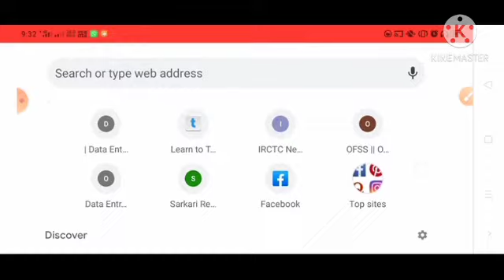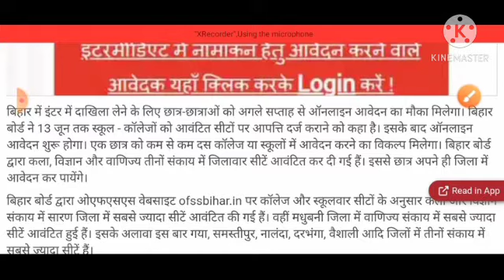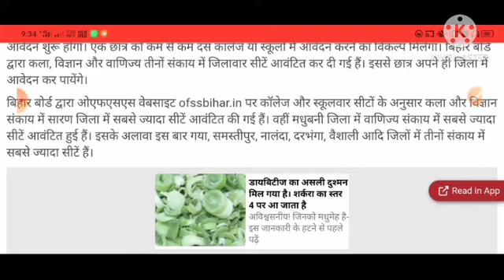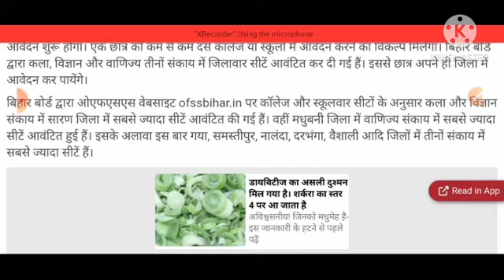सबसे बड़ी खबर इंटर में एडमिशन लेने वालों के लिए। कब से स्टार्ट होगा ऑनलाइन फॉर्म जाने इस वीडियो में।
bseb Patna
inter admission
mobile se check Karen